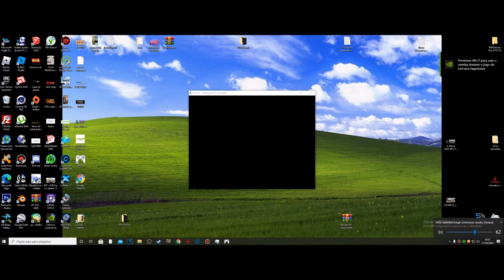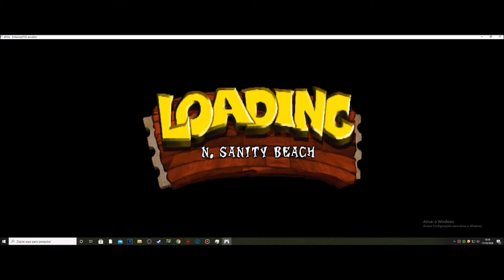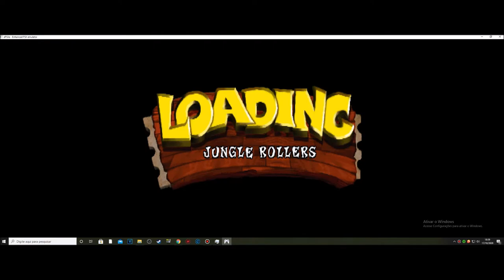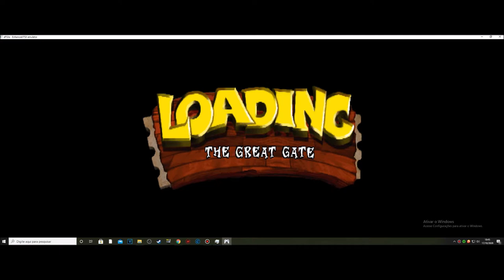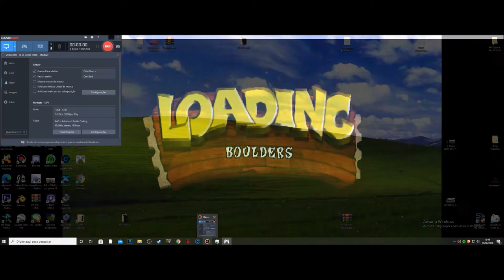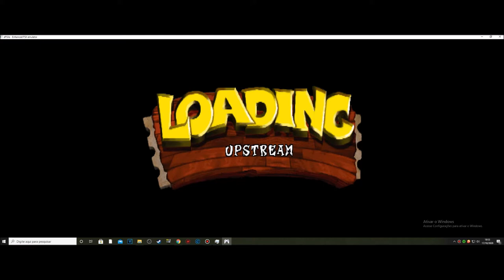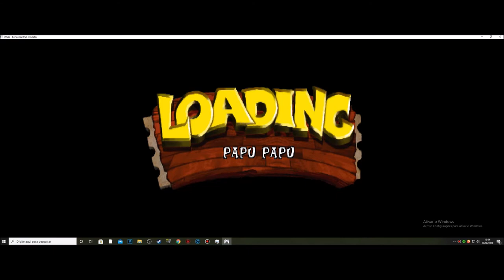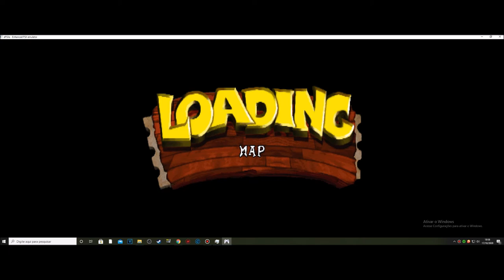Inicio dos Classicos #1 Crash Bandicoot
▬▬▬▬▬▬▬▬▬ஜ۩۞۩ஜ▬▬▬▬▬▬▬▬▬▬
Mais Informações Logo a Baixo
▬▬▬▬▬▬▬▬▬ஜ۩۞۩ஜ▬▬▬▬▬▬▬▬▬▬